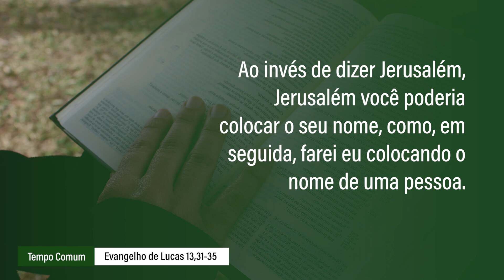Evangelho de 31 de outubro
Jesus lamentou: Jerusalém, Jerusalém! Quantas vezes eu quis reunir teus filhos como a galinha reúne os pintainhos debaixo das asas, mas tu não quiseste!

Poderíamos nos inserir nesta passagem do Evangelho: ao invés de dizer Jerusalém, Jerusalém você poderia colocar o seu nome, como, em seguida, farei eu colocando o nome de uma pessoa: João Pedro! João Pedro! Quantas vezes eu quis você pertinho de mim e você não aceitou! Você não se importa de mim, não me leva em conta em suas decisões, não confia realmente em mim! O que mais eu poderia fazer por você? Mesmo na lamentação Jesus revela o seu amor por todos nós.